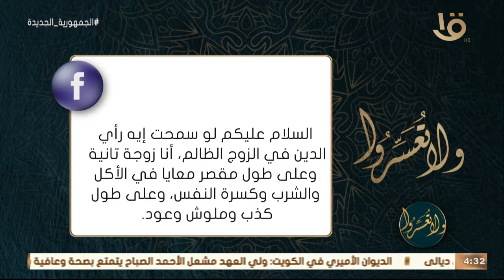أنا زوجة ثانية فما حكم الدين في الزوج الظالم؟.. د. عمرو الورداني:كثيرا ما يكون الزواج الثاني ترانزيت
ولا تعسروا | أنا زوجة ثانية فما حكم الدين في الزوج الظالم؟.. د. عمرو الورداني: كثيرا ما يكون الزواج الثاني ترانزيت